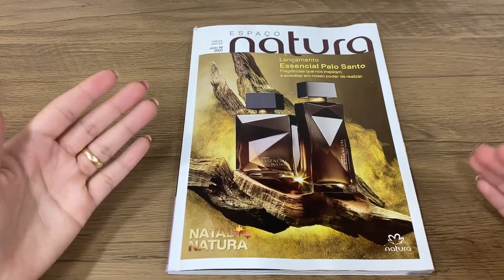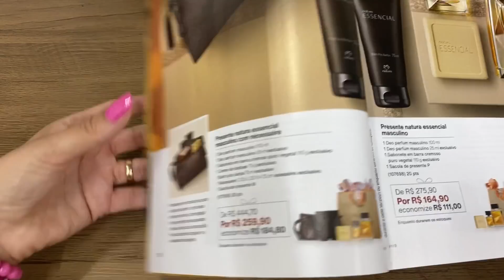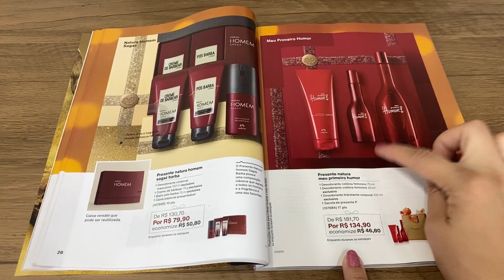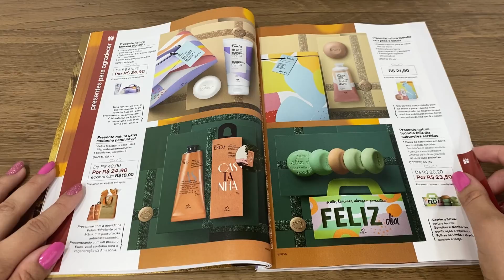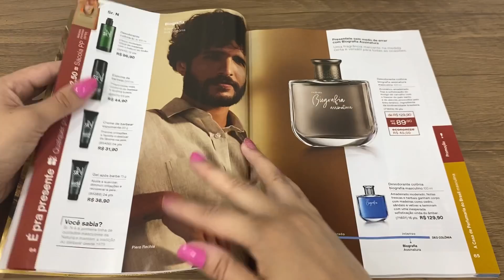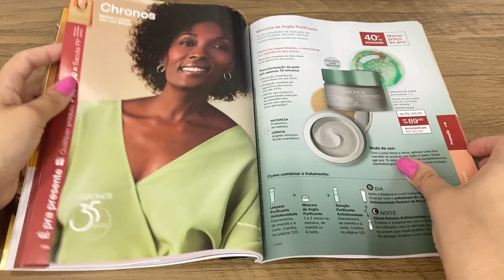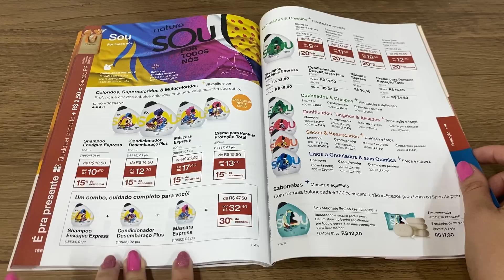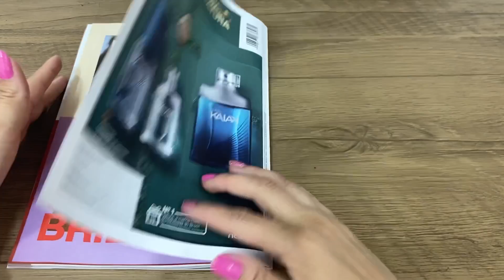Revista Natura 18/21:Essencial Palo Santo + Presentes de Natal + Hidratante Luna Valentia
Se Cadastre com meu link e ganhe R$5,00 na sua conta do Cuponomia e ganhe Cashback com suas compras